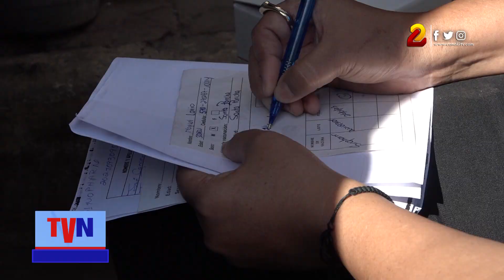Habitantes en Ticuantepe avanzan con esquema de vacunación 2023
Las familias de la comunidad La Enramada de Ticuantepe, del municipio de Managua, fueron visitadas por brigadistas del hospital primario Amistad México-Nicaragua para aplicarles las vacunas contra la Covid-19.